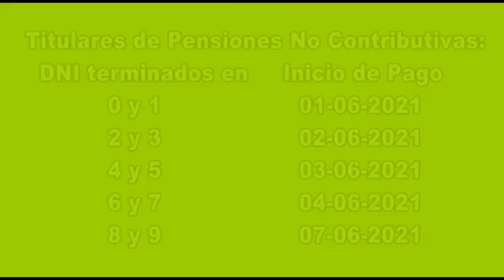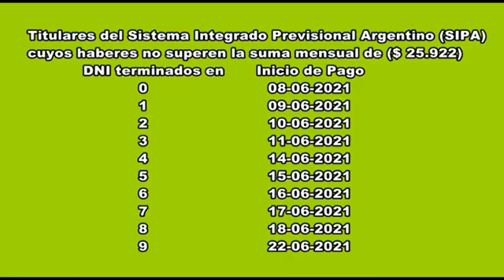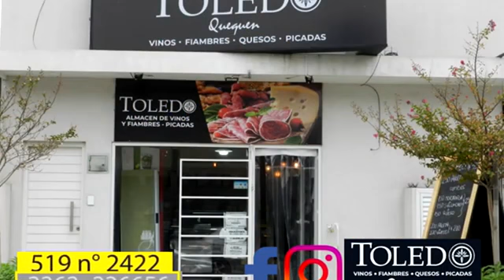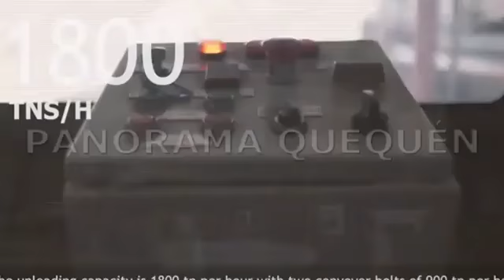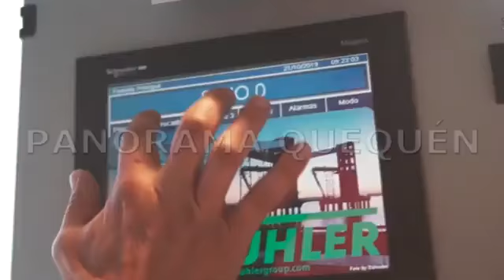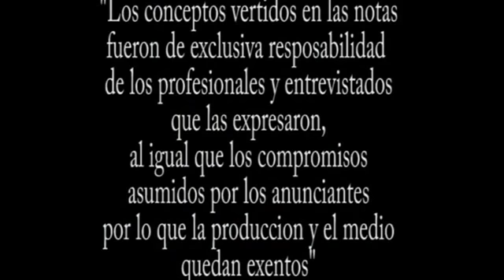RENUEVO MULTIMEDIOS PANORAMA QUEQUÉN 08 06 2021